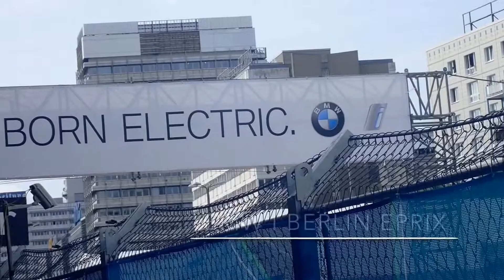2016 Fia Formula E in Berlin long time